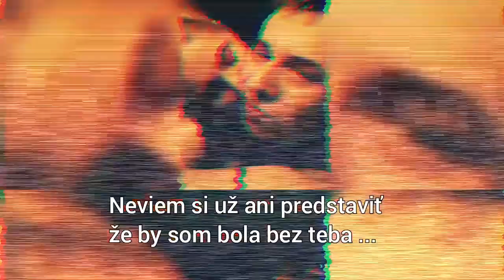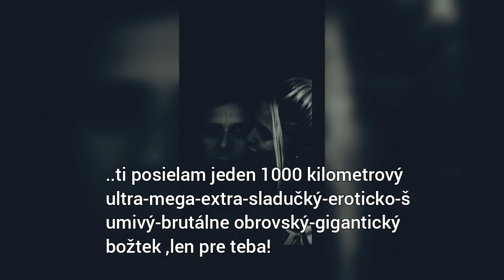❤❤❤❤For you love❤❤❤❤ (created Stela Semanová)